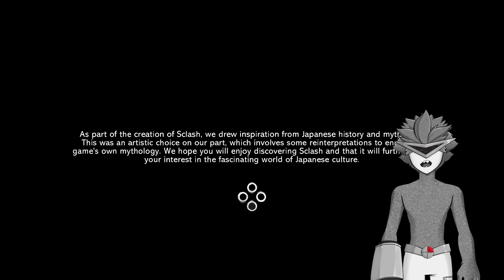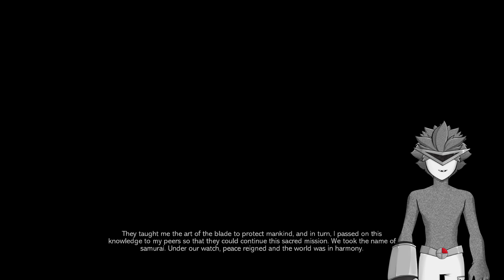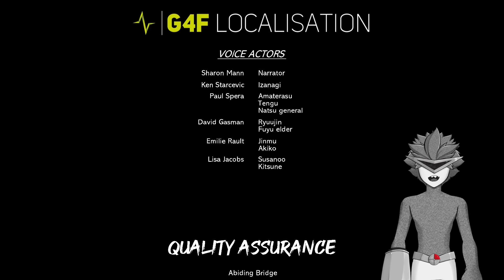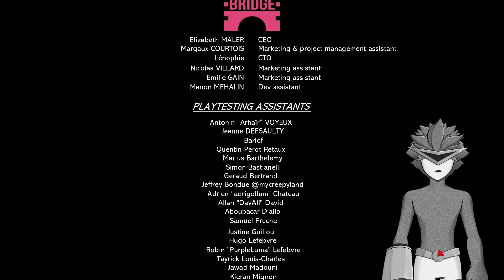SCLASH (PS4/5) FULL GAME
A beautiful journey to restore balance between two warring clans and the meddling of the GODS...also samurai fights. Let this tale begin.

My Twitter (I'm on here a LOT)⬅

My TikTok (schedules mostly)⬅

My Friday Night Funkin mod V3 (FREE MUSIC GAME!)⬅

FREE MegaMAY (Megaman-themed) video assets⬅

Oceanus Music (she made the Copyright-Free music⬇*)⬅

COPYRIGHT-FREE/FREE DOMAIN MUSIC assets*⬅